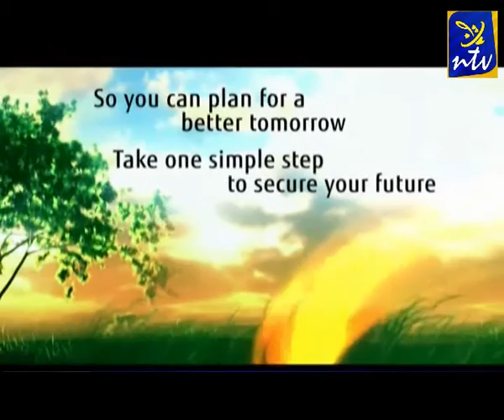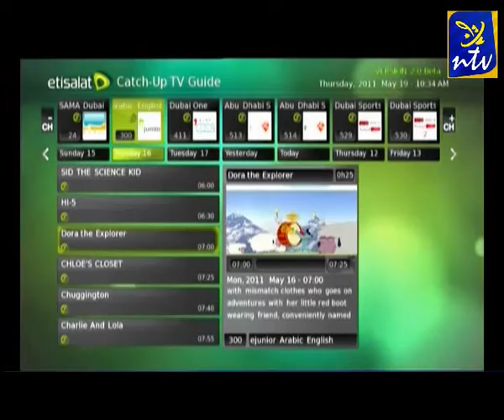Mizhiyoram March 28